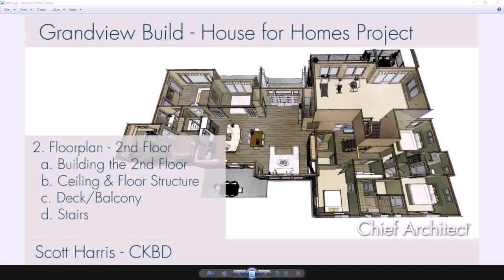Floor Plan With Balcony